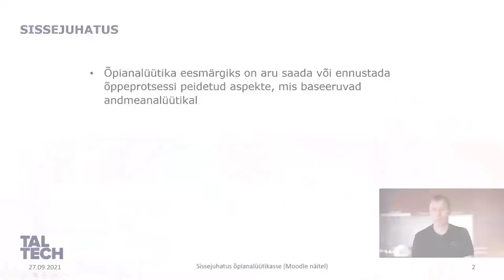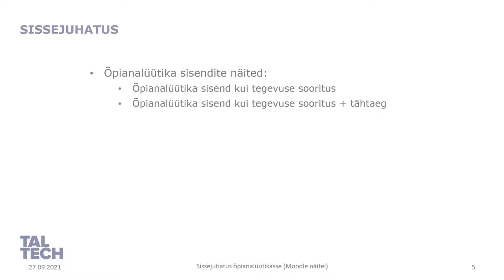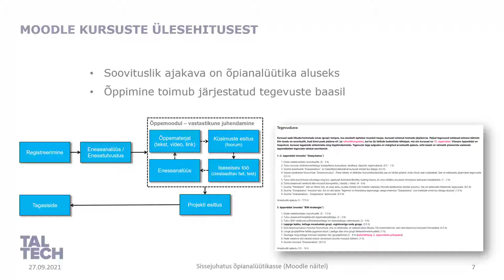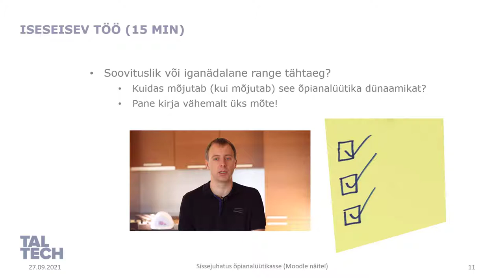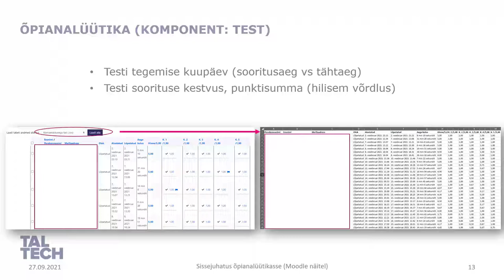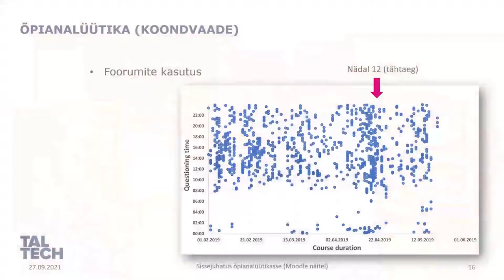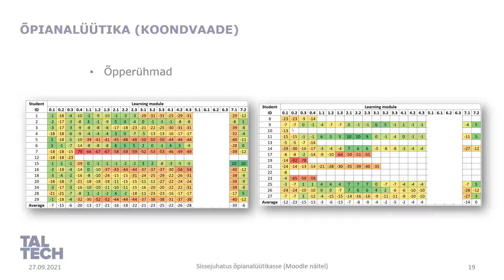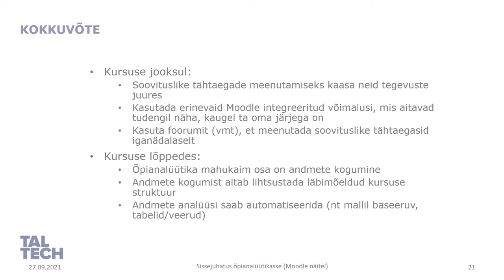04-01 Sissejuhatus õpianalüütikasse (Moodle näitel)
E-kursuse "TOC0001 Moodle baaskoolitus" õppemoodulite videod. Õppeaine avaleht